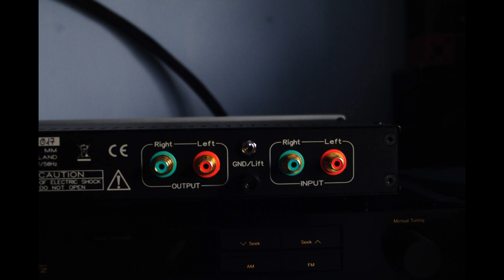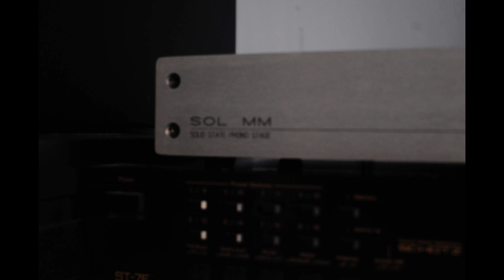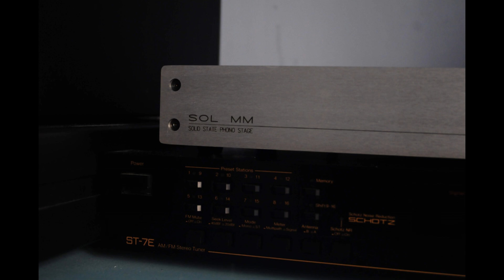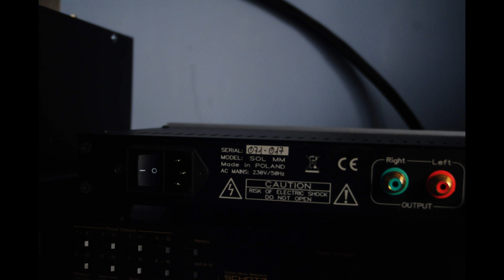Haiku Audio SOL MM - recenzja